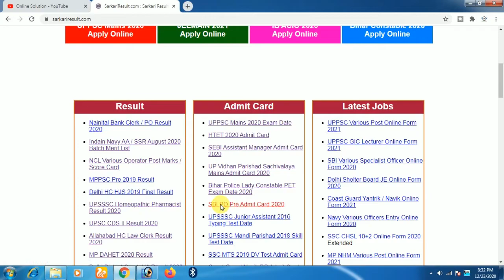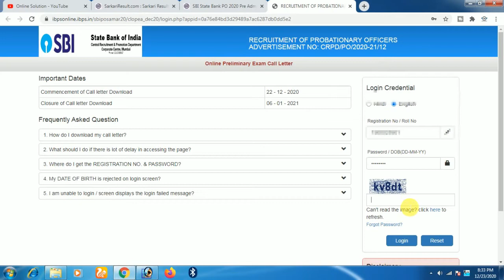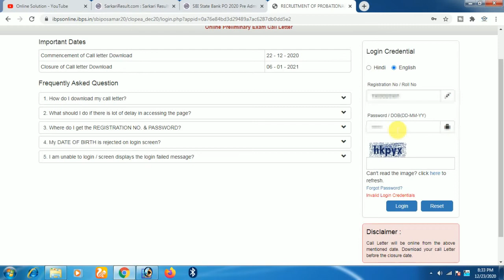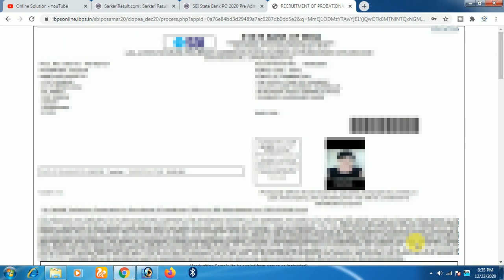SBI PO 2020 Pre Admit Card Download Kaise Kare ¦¦ How to Download SBI PO 2020 Pre Exam Admit Card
SBI PO Call Letter 2020 : State Bank of India (SBI) has given a Notification for the Recruitment of Probationary Officer (PO) 2000 Post. Those Candidates are interested in the Following Process of SBI PO Recruitment 2020, can Download SBI PO Admit Card 2020.

Sbi Po Admit Card 2020,sbi po pre admit card 2020,